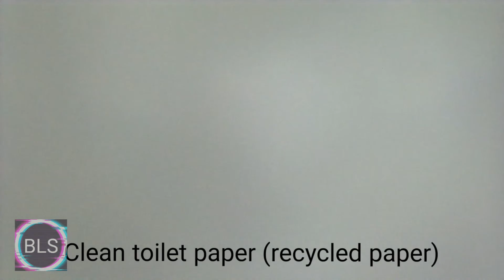Virgin Pulp Paper Vs Toilet Paper Under The Microscope - Micro Series Part 1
Have you ever wondered what's the difference between virgin pulp tissue paper and toilet paper under the microscope?